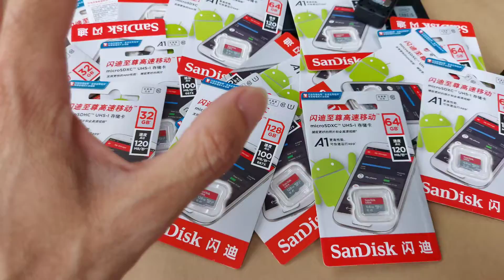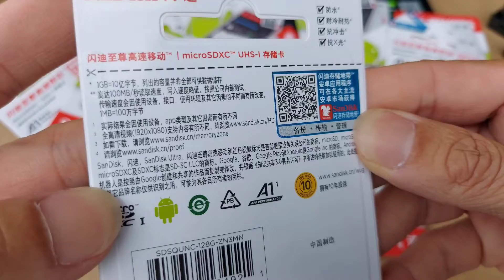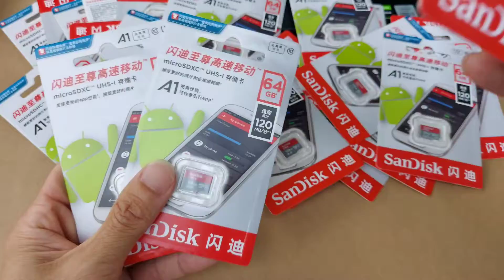Thẻ nhớ nào phù hợp với camera giám sát và thiết bị theo dõi từ xa - Thẻ nhớ SanDisk Chính Hãng